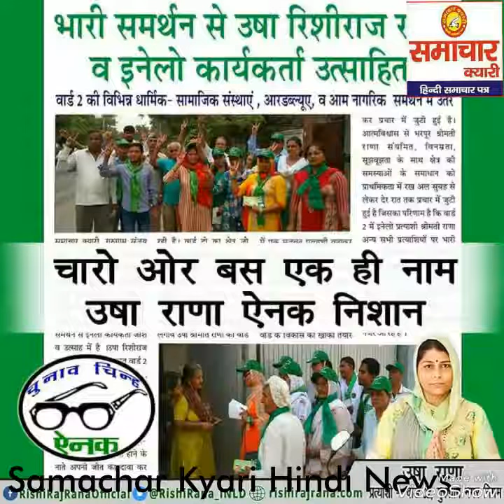इनेलो उम्मीदवार उषा रिशीराज राणा के जीत की ओर बढ़ते कदम वार्ड एक व दो में चश्मे के निशान की धूम